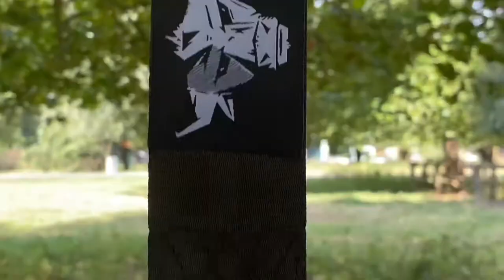Hanging a punch bag has never been easier - Incredible simple punch bag strap hanger - Portable!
Easy to Use: Easily install this non slip bag hanger on I-beams, rafters, ceiling joists, metal racks, pull up bars or branches. Loop to adjust length then attach punch bag using steel screw clip provided, it’s that easy.